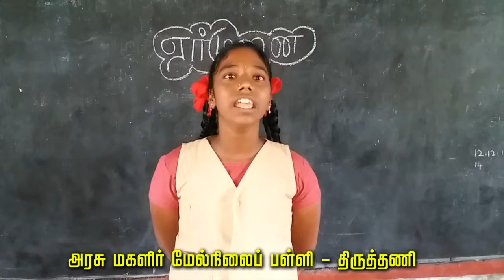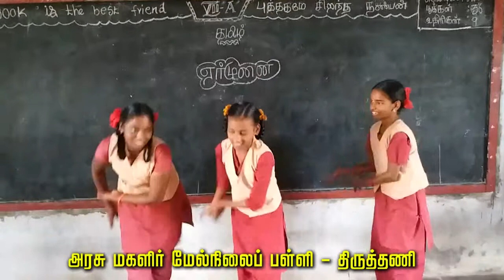GGHSS Tiruttani 7 STD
7 STD TAMIL YERMUNAI SONG